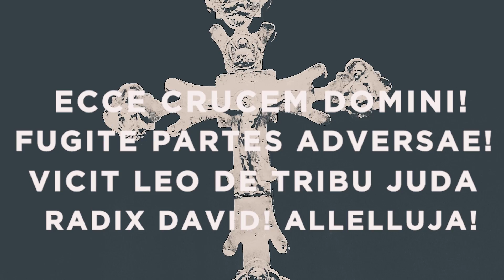KES DUHOVNI KUTAK: Moje ruke - acoustic - live (official)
Spot je posvećen ženama koje su imale mistične darove sudjelovanja u Kristovim patnjama, stigmama, vizijama, koje su dosegle krepostan život te su živjele godinama samo od svete pričesti. Neke od njih Crkva je proglasila svetima, neke blaženima, neke su službenice Božje...

Pjesma govori o mističnoj snazi Crkve, o krštenicima u kojima na otajstven način djeluje Duh sveti dajući im snagu Duha i Marijinu nježnost. Duha za borbu, nježnost za utjehu.

U mojim rukama kao od čelika                                   Snaga Duha prebiva
U mojim rukama kao od baršuna
Marija se skriva

Tekst: Stjepan
Glazba: Barbara, Mia, Tonka
Vokali: Barbara, Mia, Tonka
Gitare: Andrija i Bojan
Viola: Marko
Usna: Luka
Cajon: Andrija

Mix: Andrija

Video produkcija: JST produkcija (jačisiodtame produkcija)

Duhovni kutak katolička je evangelizacijska skupina. Voditelji: Stjepan Arnuš i Boris Biško.  Duhovnik je vlč. Marinko Miličević.